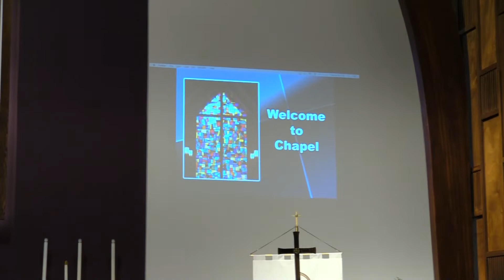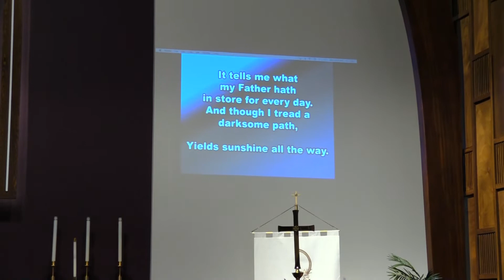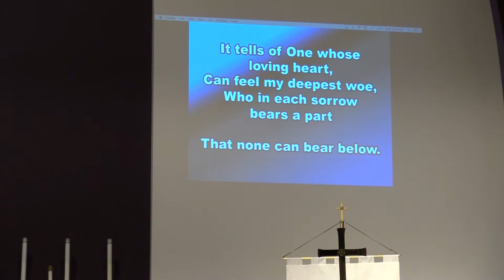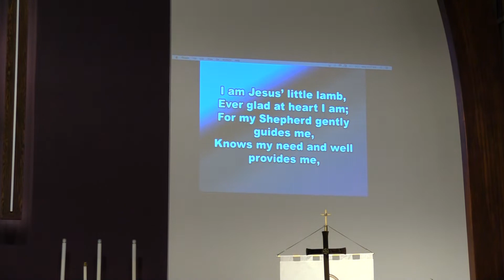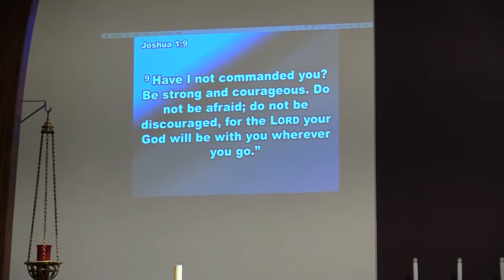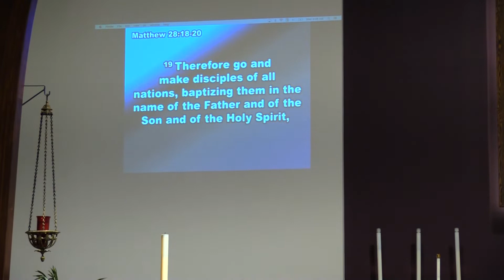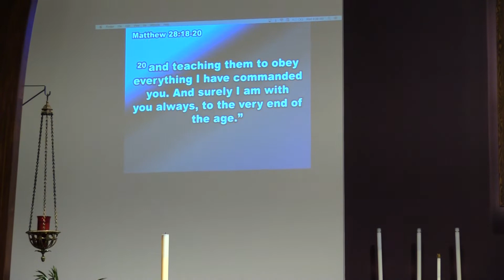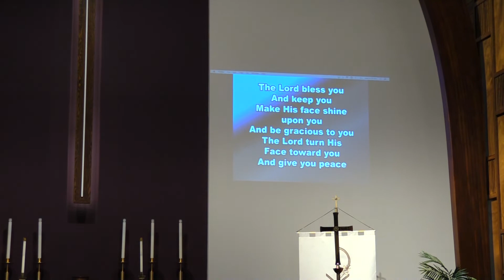Weekly Chapel Service - "God's presence with His People" - Pastor Tom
In this week's school chapel service Pastor Tom focuses on the promises and faithfulness of God with His people. He uses the text Exodus 33: 12-18 where Moses needs reassurance from God that He will go with him in leading the Children of Israel, and God tells Moses that He will go with him and give him victory with all his enemies. Songs sung are "Alleluia" - There is a Name I love to Hear" - "I Am Jesus' Little Lamb" - "Strong Tower" - "The Blessing" and then a jazz version by Mr. K of "Alleluia"